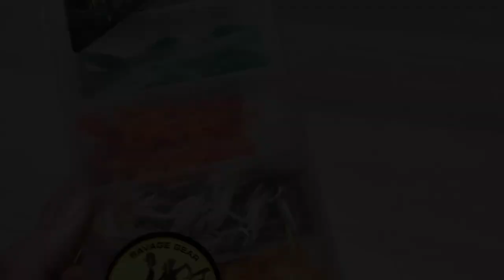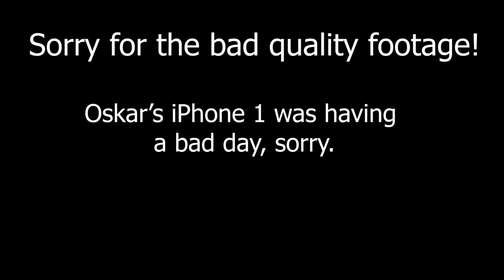Winter Chub-MASSACRE in London (with Shimano Calcutta Conquest & Scorpion BFS)